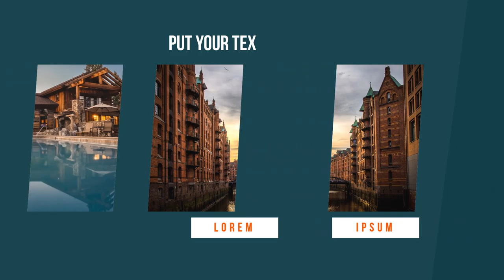Contoh Video Iklan Real Estate Agent, Emerald Real Estate, Agen Property Tax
Contoh Video Iklan Real Estate Agent, Emerald Real Estate, Agen Property Tax. Video berikut adalah video company profile perusahaan digital. Nama perusahaan di video ini hanyalah fiktif belaka. Hanya sebagai contoh saja.